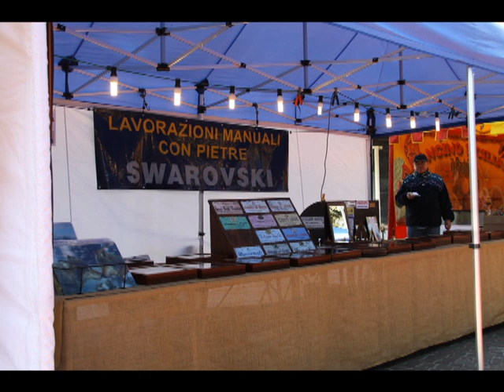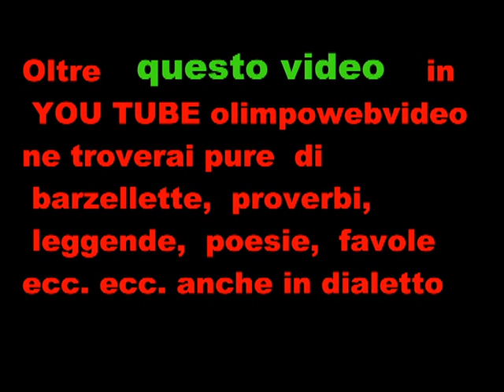DALMINE LA FIERA DEI COLORI E DEI SAPORI DEL 13 11 2011.wmv